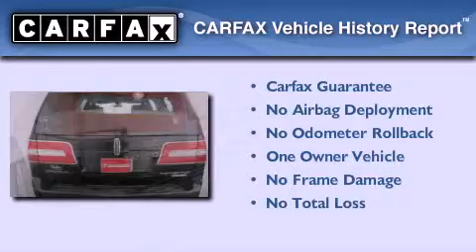2008 Lincoln Navigator Katy TX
Year : 2008
 Make : Lincoln
 Model : Navigator
 Engine : 8 Cyl.
 Trans . : Automatic
 Exterior : BLACK
 Miles : 70,143

 Stock : K51013A

 2008 Katy TX